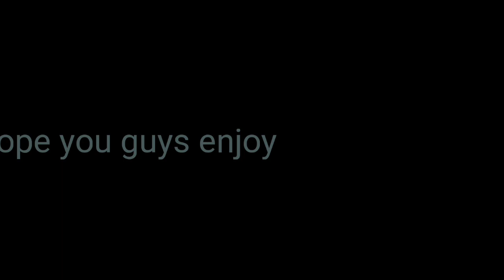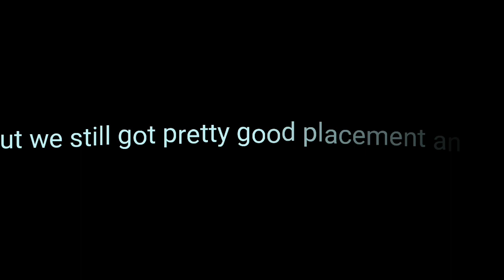Fortnite FNCS Community Cup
Hey guys me and NLB Outlaw played the FNCS Community Cup hope you guys enjoyed